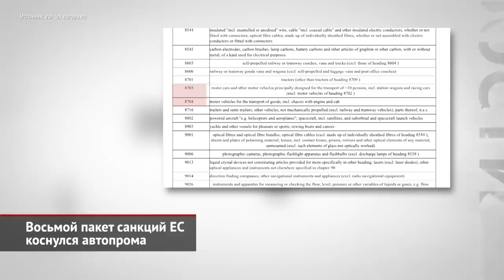Восьмой пакет санкций ЕС коснулся автопрома | Новости с колёс №2241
Евросоюз объявил, что вводит очередной, восьмой пакет санкций против России. Он стал своеобразным ответом на присоединение Донецкой и Луганской народных республик, а также Запорожской и Херсонской областей. И в нём, помимо множества новых запретов на поставки товаров в Россию и из России, есть несколько нововведений, актуальных для автомобильной промышленности. Прежде всего, Еврокомиссия вдруг разрешила размораживать активы российских компаний, чтобы завершить международные контракты. Правда, для проведения таких сделок потребуется специальное разрешение от европейских регуляторов. Что всё это значит? А то, что условный Daimler теперь теоретически может цивилизованно отречься от попавшего под адресные санкции КамАЗа, закрыть совместные предприятия и получить хоть какую-нибудь денежную компенсацию от российской стороны. А не просто передать активы государству за один рубль. Все операции должны быть завершены до 7 января 2023 года. Так что тем фирмам, кто действительно решил уйти из Российской Федерации, нужно поторопиться. Либо принять стратегическое решение остаться. В этой ситуации сложнее всего придётся, пожалуй, калужскому заводу ПСМА Рус, который на 70% принадлежит концерну Stellantis. Эта площадка только недавно обрела экспортную ориентацию, с которой отныне придётся однозначно распрощаться. Ведь рынок ЕС теперь официально закрыт для продукции отечественного машиностроения, включая автомобили, двигатели и тому подобное. Между тем, планировалось, что ежегодно автозавод будет отправлять за границу более 30 000 автомобилей! Это грузовые близнецы: Citroën Jumpy, Fiat Scudo, Peugeot Expert и Opel Vivaro, а также их пассажирские версии. Кроме того, в Калуге позапрошлой весной наладили выпуск турбодизелей 1.6. Впереди этот мотор ждало углубление локализации: в частности, блок цилиндров думали отливать на мощностях Группы ГАЗ, а для мехобработкки создать собственный цех. Эти двигатели (в исполнениях Евро-5 и Евро-6) были готовы закупать буквально по всему миру: в Европе, Латинской Америке и Северной Африке. Ожидалось, что за границу будет уходить до 80% всего тиража. Под эти задачи руководство Стеллантиса готовилось создать сотни новых рабочих мест, так как завод хотел не только наращивать объёмы, но и осваивать новые производственные операции. В частности, штамповку основных кузовных элементов.